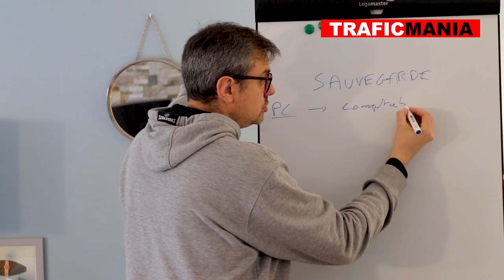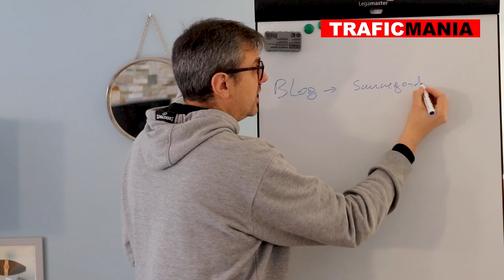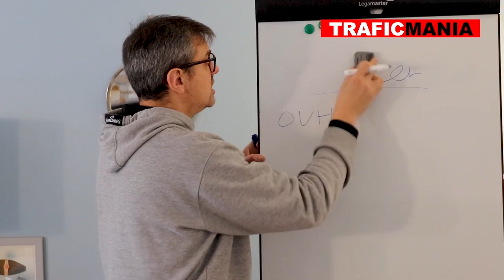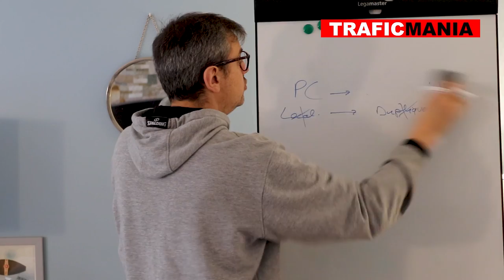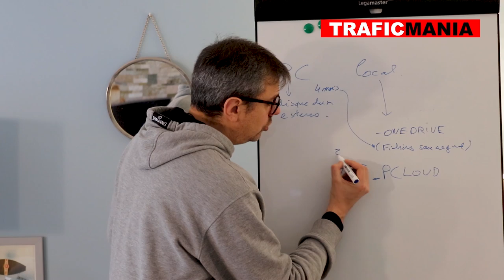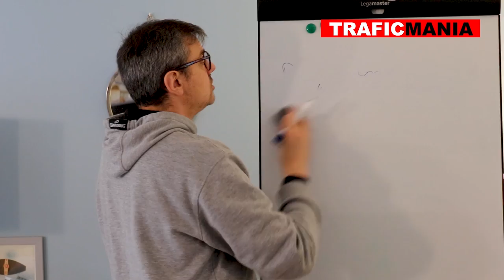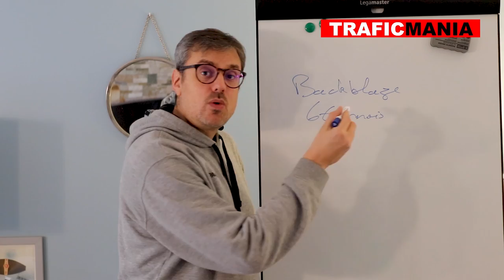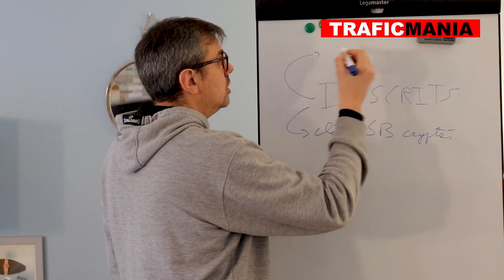Comment je sécurise mes données pour éviter la catastrophe!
Comment faire face aux pertes de données qui sont important pour votre business.

Dans cette vidéo je vais vous montrer comment je sauvegarde toutes mes données, tel que la sauvegarde de mon blog, de mes chaines Youtube, et de mes fichiers qui sont sur mon ordinateur.

Utilisez-le mes conseils pour sécuriser vos données, et les retrouver en cas d’imprévus.